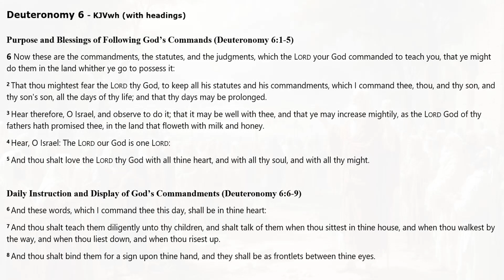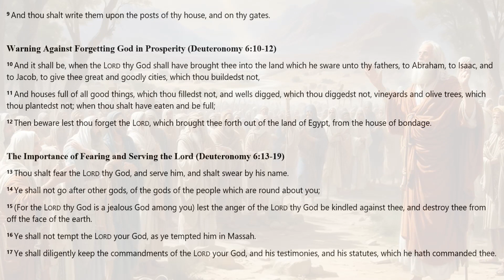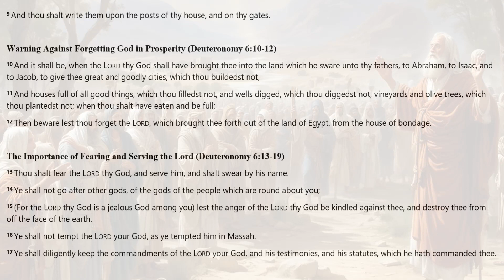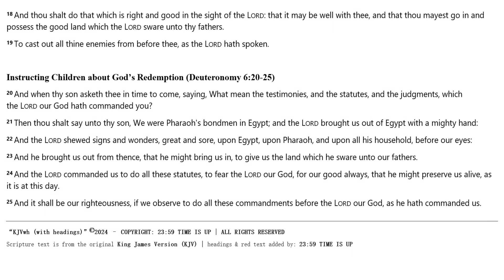DEUTERONOMY 6 | KJV DRAMATIZED AUDIO BIBLE (With Text & Images)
*DEUTERONOMY 6 | KJV DRAMATIZED AUDIO BIBLE, WITH READ ALONG TEXT & IMAGES*
The text in this visual & audio bible is from the Book of Deuteronomy, from the King James Version (KJV) of the Holy Bible. In this video you can listen to the best version KJV Dramatized Audio Bible with read along text and Images.

*CREDITS & ABOUT THIS AUDIO BIBLE* :
[] Audio: KJV DRAMATIZED AUDIO BIBLE

*ATTENTION ALL PASTORS, MINISTERS, BIBLE TEACHERS & BIBLE CURIOUS* :
God Bless.